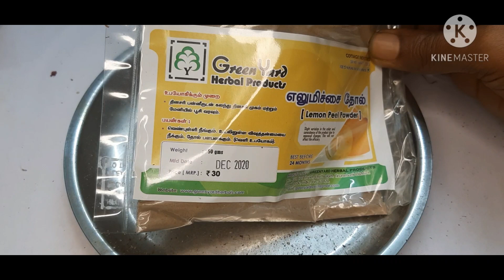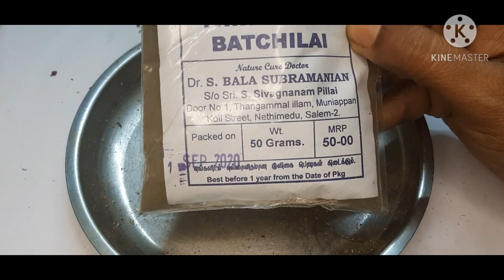நலங்கு மாவு||முகப் பொழிவு பெற||Herbal powder for skincare|Facepack powder||How to make nalangu maavu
This is an video on showing how you how to prepare herbal pack for glowing skin.This is the traditional way of taking care of our skin to avoid rashes,skin damage,pimples,heat burns,tan,remove deadcells,keep young n smooth.

For Orders
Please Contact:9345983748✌